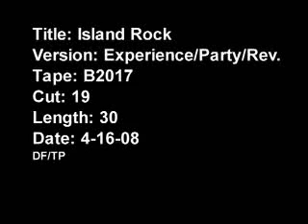ISLAND ROCK Party Rev 5 5 08Med Prog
Worked with Client Island Rock on Commercial in April of 2008